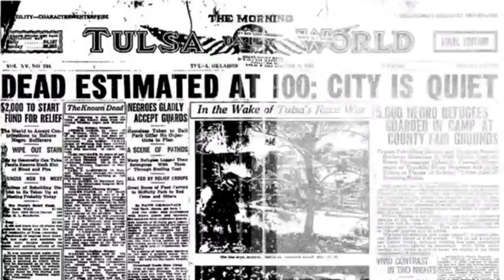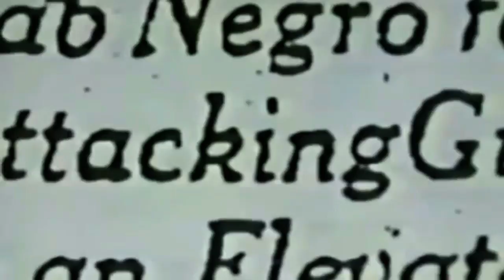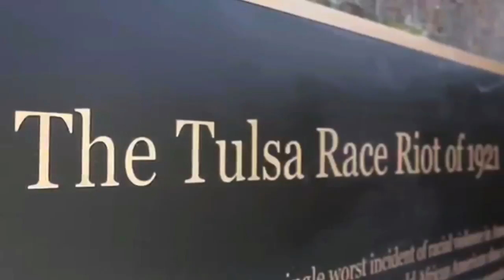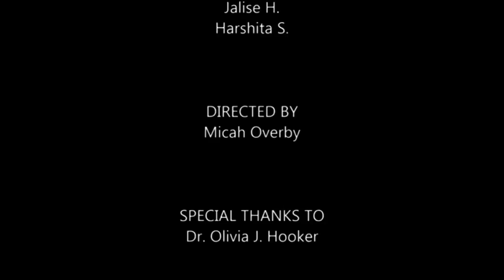What Happened To Black Wall Street? (Dr. Olivia J. Hooker)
Students from Xposure Foundation Inc. in Greenburgh, NY interview Dr. Olivia J. Hooker, a survivor of the 1921 Tulsa Massacre (Black Wall Street). Dr. Hooker is also the first Black female to have enlisted in the U.S. Coast Guard.